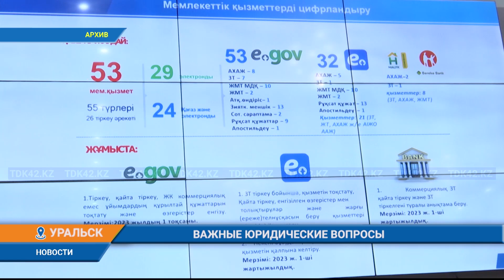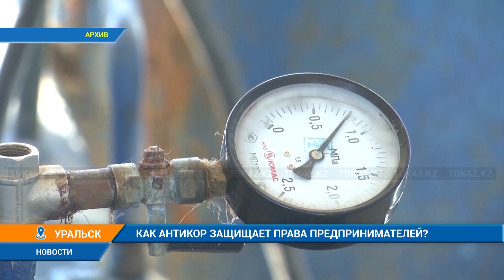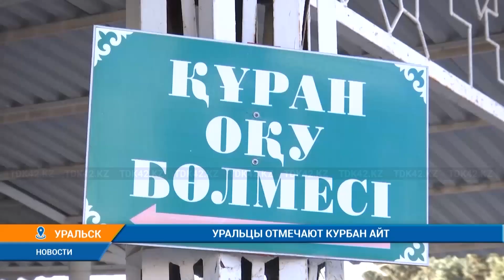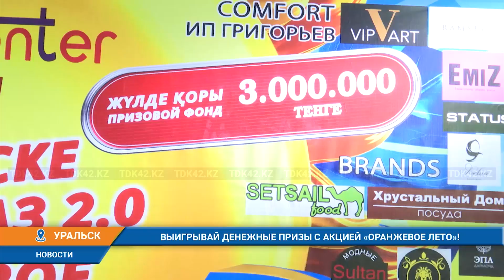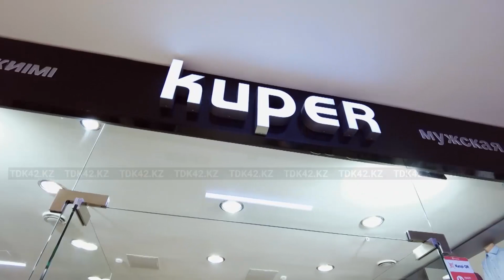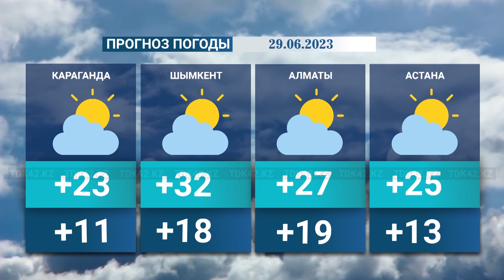Вечерние новости (28.06.2023) 21:00